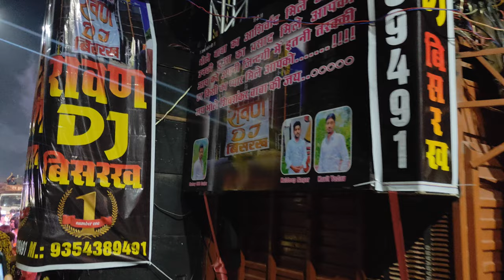Kawad yatra update 💯 Dj pe bhide kawadiya 😡| एक नहीं यहाँ लाखो डीजे है 👈 Kawad Yatra Night View 🔥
Hi.

About this Video- Dj के ऊपर हुई लड़ाई 😡 Kawad Yatra 2024 || एक नहीं यहाँ लाखो डीजे है 👈